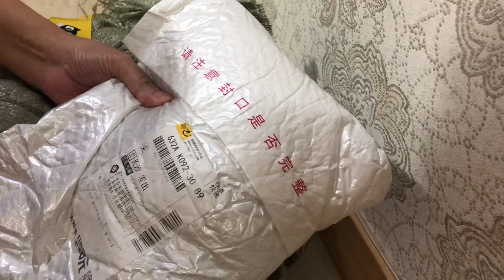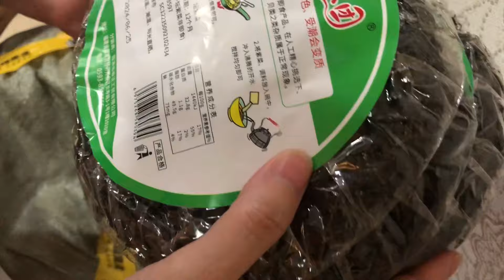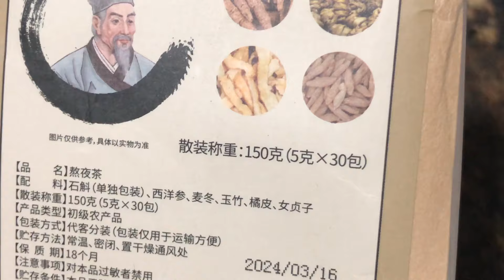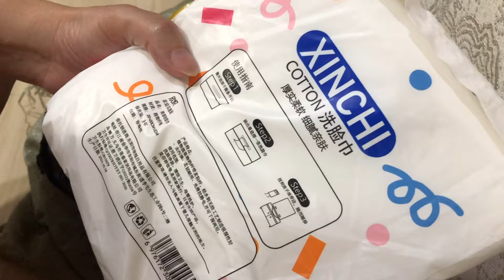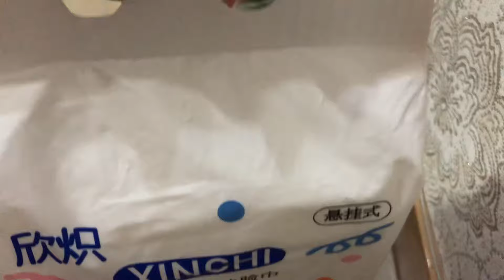《拼多多💯海關扣查十多天😨捱夜茶？ 艾草枕頭❤️ 骨傳耳機？ 冷氣機防塵袋🥰 蟹粉蠶豆😋 短褲🩳紫菜😋 可代購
代購服務：可平郵香港（包運費），海外（另收運費），順豐到付也可

1. 通鼻神器｜舒緩鼻炎、鼻塞、鼻敏感｜     修鼻形｜修面形｜按摩面部
    $20 一個

2.矯正脊柱神器｜寒背、駝背消失｜不顯老態｜發育青少年、美女、老人合用
     $120一個（分大、中、小碼）

小碼：身高150-160cm, 體重40-55Kg, 胸圍71-80cm
中碼：身高160-170cm, 體重55-70Kg, 胸圍81-90cm
大碼：身高170-180cm,體重70-90Kg, 胸圍91-110cm

3.早餐盒（600毫升）316不鏽鋼｜抗菌防霉｜不漏水
  $80一個
  $100一個（連食物袋）

4. 四义眉筆（自然黑、深棕色、淺棕色）
     $25一枝

5. 肚臍貼｜艾草去濕貼（30粒一盒）
    $45一盒

6. 畫眼線、眼睫毛神器
     $15一個

7. 分體式冷氣機防塵袋
    $25一個

8. 防磨腳貼（10片）
    $30一包

付款方式：
PayMe: Tap to PayMe!

FPS ID 轉數快
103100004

戶口𨍭賬：
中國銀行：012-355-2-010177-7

WeChat ID: Peonylau123

新增會員頻道，會上載一些會員專屬的影片🎦

[ PayMe 打賞支持本人創作］
Tap to PayMe!